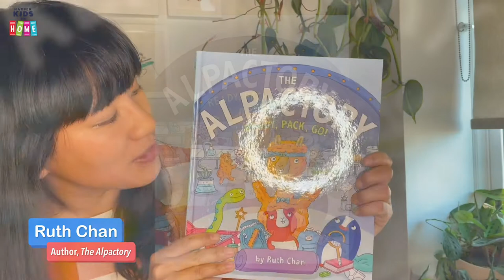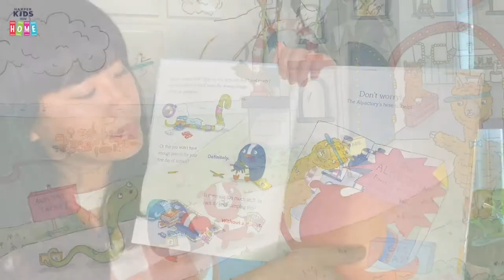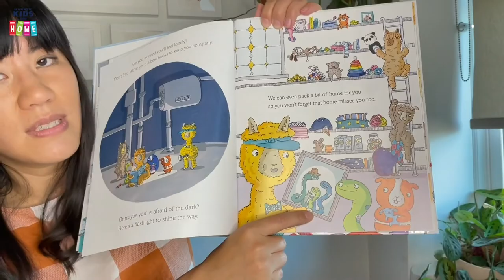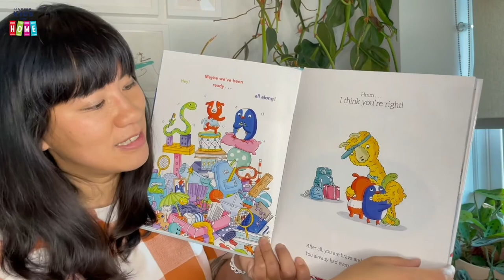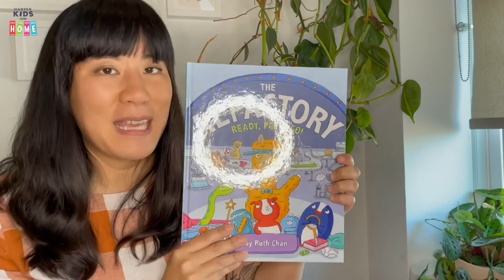The Alpactory | Storytime Read Aloud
Welcome to the Alpactory! These wacky alpacas are here to help young readers get ready for any new experience ahead in this funny and inspiring picture book.

New experiences can be scary. It never seems like you’ll be 100% ready.

Should Marley pack 2 pencils or 25 for the first day of school? How many pairs of underwear does Ralph need for a sleepover?

Have no fear, the Alpactory is here to help! These alpacas will pack and pack and pack, until…WAIT! Nobody needs that much stuff! Maybe Marley and Ralph have been ready all along…

This fresh, contemporary take on Oh, the Places You’ll Go! will have readers laughing along and feeling prepared for anything.